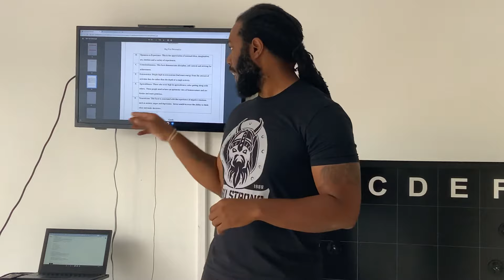Personality and Performance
Here I discuss a personality measure known as the Big-5 factor model.  The goal was to explain a simple overview of how personality plays a role in how we perform and interact with our environment.  Knowing these concepts can help improve how we perform at work, in school, sport and everyday life!  GET YOUR MIND RIGHT!